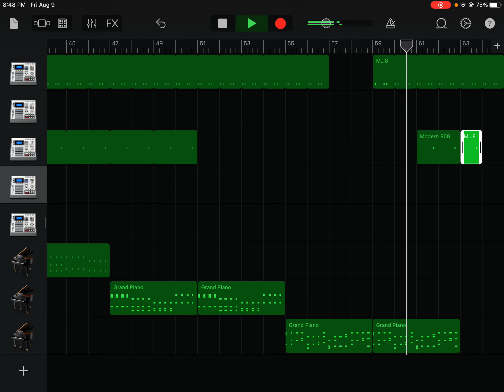Desperado/Desperation (Critical Health)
First Good Song